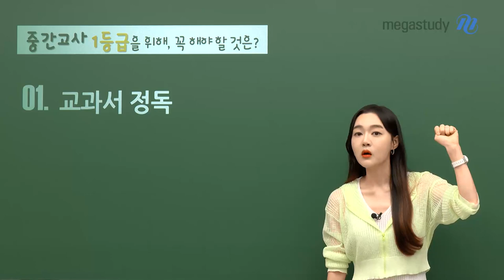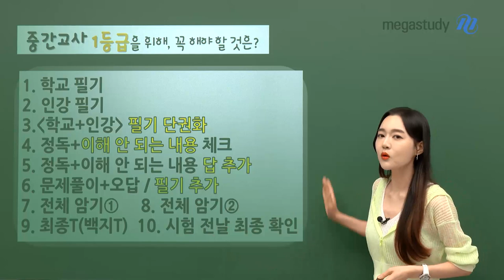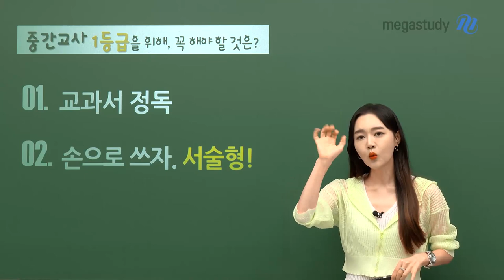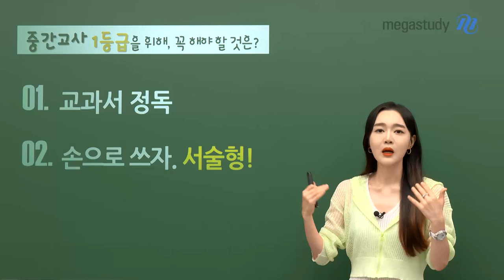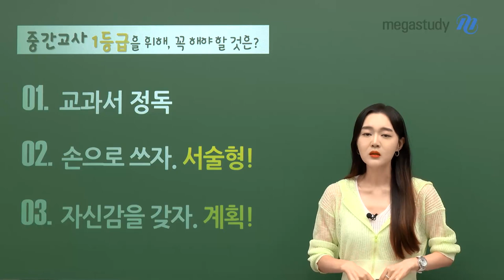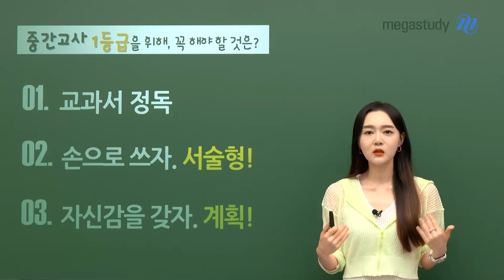[메가스터디] 국어 권선경쌤 - 2학기 중간고사 국어 내신 START!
이미 2학기 내신은 시작되었습니다.

바로 지금, 학기 초반부터 계획을 세우고 실천해야 2학기 내신 1등급을 받을 수 있습니다.
어떻게 계획을 세우면 좋을지 선경쌤과 함께 알아봅시다!

중간고사 1등급을 위해, 꼭 해야할 것은?
  01. 교과서 정독
  02. 손으로 쓰자. 서술형!
  03. 자신감을 갖자. 계획!

목표가 내신 1등급인 친구들은